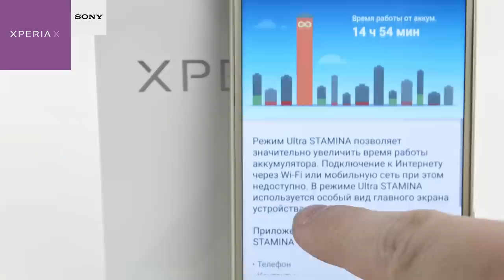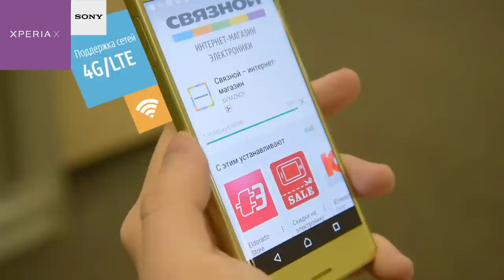Связной. Обзор смартфона Sony Xperia X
Сегодня мы познакомим тебя с мощным смартфоном Sony: Xperia X. Это флагман линейки, которая открывает новый этап развития компании. Девайс работает под управлением операционной системы Android 6.0.1 Marshmallow. Также модель отличается тонким металлическим корпусом, 5-дюймовым Full HD дисплеем, мощным шестиядерным процессором и высококачественной 23-мегапиксельной камерой. Sony Xperia X обеспечит своему владельцу множество возможностей для общения и развлечений.